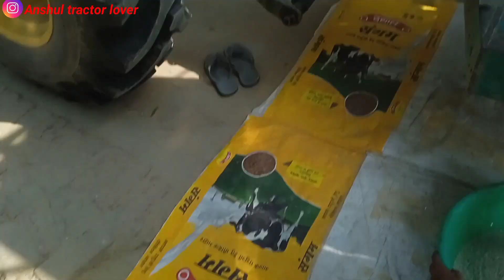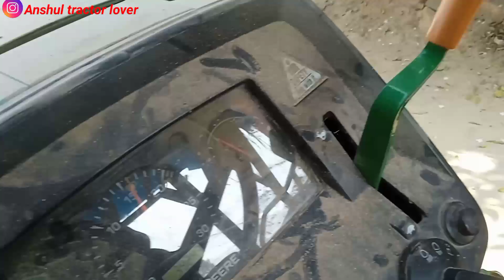John Deere 5050D with धान दरने वाली मशीन John Deere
Namaskar doston aap sab logon ka mere channel me bahut bahut swagat hai hum tractor related video banate hai tractor review tractor stunt all tractor or sabhi videos mere channel par mil jayengi ja kar videos ko dekho enjoy kro and like comment share and subscribe karke ghanti ko dba kar all par click kar do